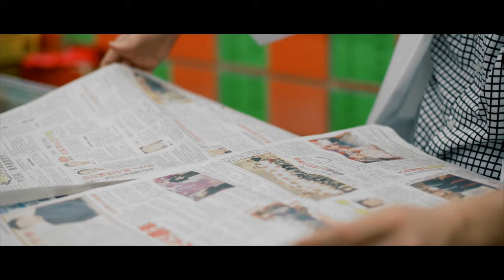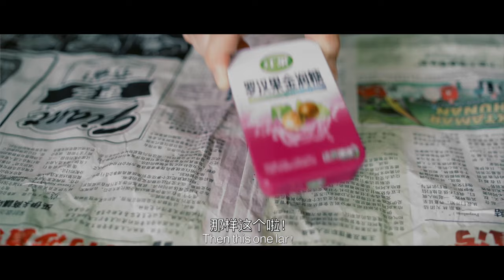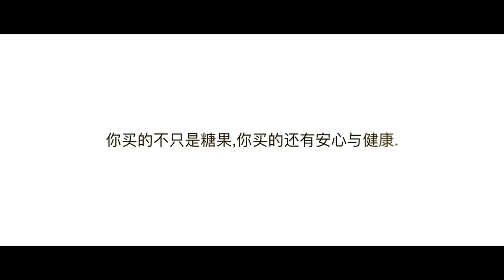MCM江莱润喉糖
MCM江莱润喉糖可让你嗓子解咳又消肿